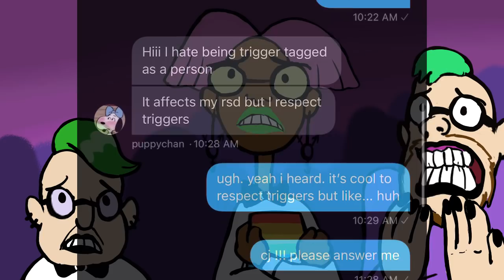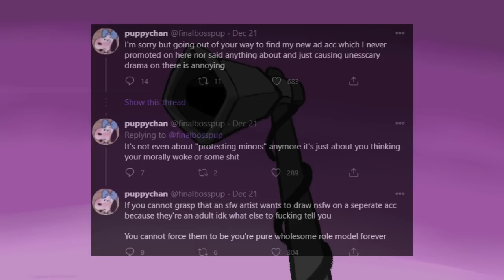Antoons 900k Special + Trailer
This was long overdue, but it is time at last to set things straight about the drama I was in recently. Also, thank you all for the immense support you've given me over the months. I still get tons of threats from Puppychan fans, but please do not harass her. This video was made to spread awareness.